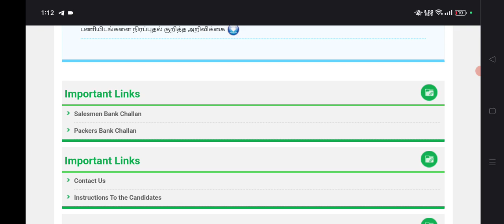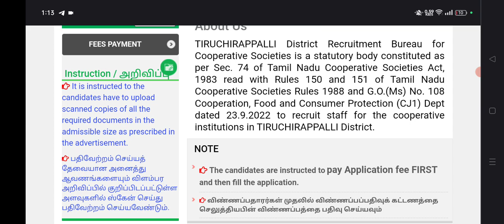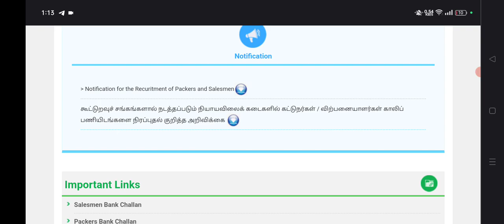🪀🔥TN RATION SHOP RESULT 2023 | tamilnadu ration shop recruitment 2022 | ration job result update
ration shop Interview Result 2022 ration kadai Result in tamil nadu Government jobs 2022 in tamil download ration shop hall ticket 2022 online | tamilnadu govt jobs 2022 ration kadai - ration job hall ticket download online in tamil 2022 | how to download ration job hall ticket online interview questions and documents

தமிழக ரேஷன் கடை ஊழியர் பணிக்கான நேர்முகத் தேர்வு நுழைவு சீட்டு வெளியாகி உள்ளது. மாவட்ட வாரியாக அதிகாரபூர்வ இணையத்தளத்தில் பதிவிறக்கம் செய்துகொள்ளலாம்.